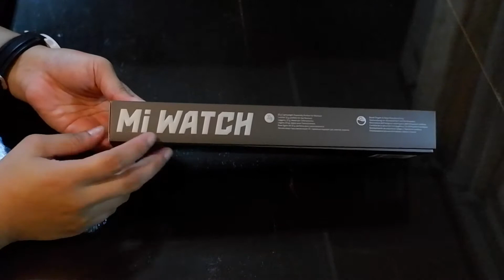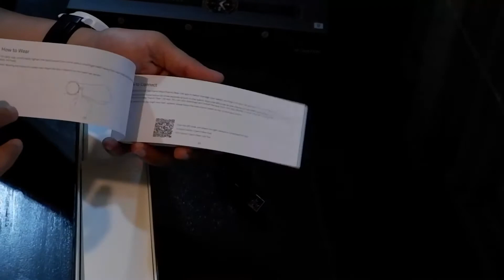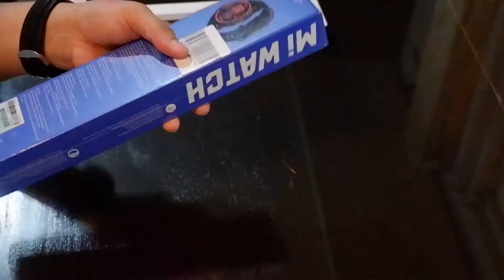UNBOXING! | XIAOMI MI WATCH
Have you tried Airbnb?
Sign up with my link and you will get up to ₱2,200 off your first trip.